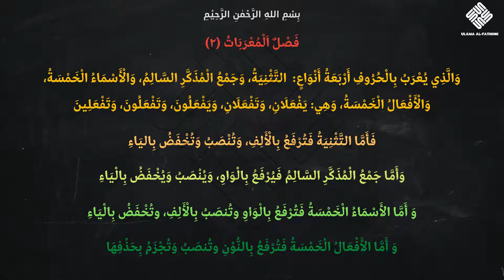1 Jam🔃 Hafaz 04 Fasal al-Mu’robat (فصل المعربات) Matan Ajrumiyyah (متن الآجرومية) | Ulama al-Fathoni